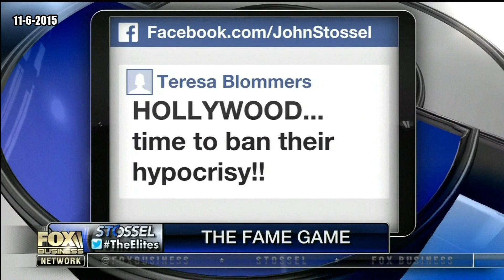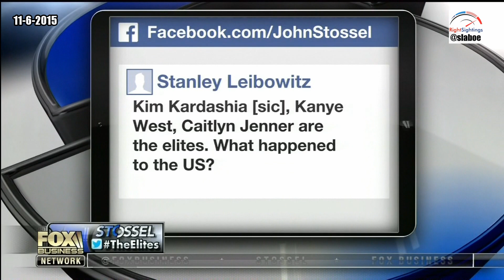Who Are America's Elites? - Ben Shapiro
From the Kardashians to Chelsea Clinton;  the Phenomenon of Hollywood & Political Elitism is defined and analyzed by Ben Shapiro and John Stossel